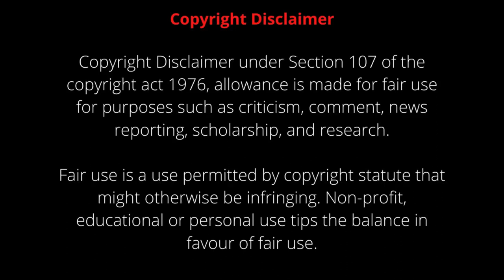Mohanlal Birthday Special Mashup Reaction | Linto Kurian | Popcorn Bees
Here is our Reaction on Mohanlal Birthday Special Mashup by LintoKurian.. Hope you guys love it.. (RE-UPLOADED)